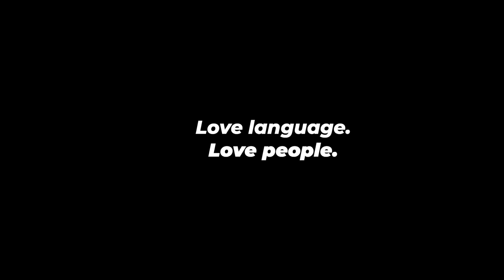Rating Spanish Speakers ENGLISH on Omegle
A gringo rating Spanish speakers English!

A hilarious Mexican guy, an Argentinian dad making fun of my hair, and a famous TikToker (@augustoweid ) made for an amazing video! These people were so nice and I had fun helping them with their English. They were so cool about this and I had a great time meeting such kind people.

Thanks to everyone for being such great sports and for agreeing to be in this video!